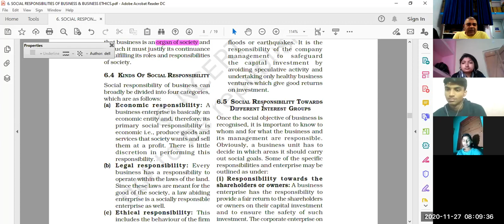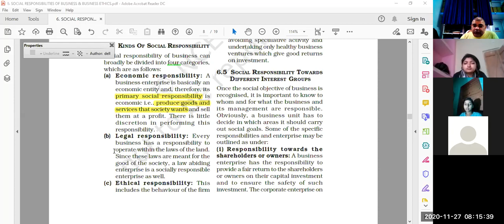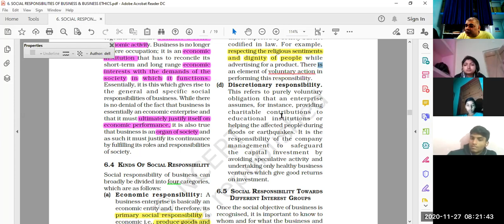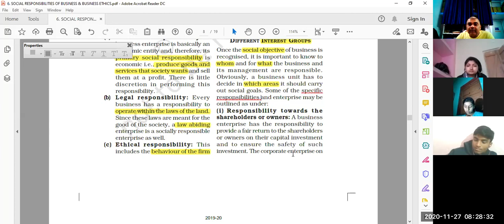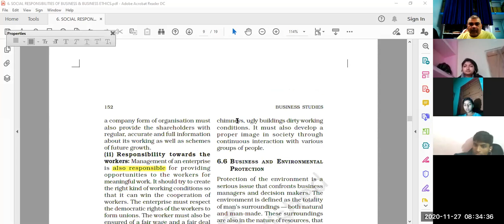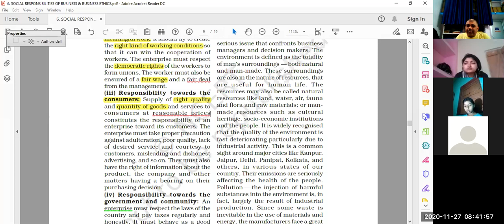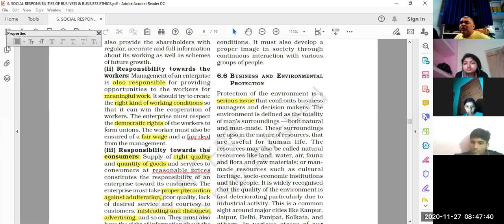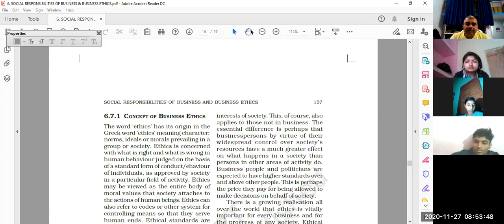KINDS OF SOCIAL RESPONSIBILITY # SOCIAL RESPONSIBILITY TOWARDS DIFFERENT INTEREST GROUPS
BY CS SANTOSH SIR